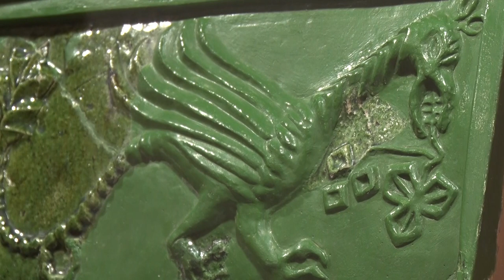December hónap műtárgya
A Wosinsky Mór Megyei Múzeumban december hónap műtárgya nem más, mint egy címeres kályhacsempe az ozorai várkastélyból. A Zsigmond-kori kályhát alkotó csempék típusaihoz sorolható egyedi csempe bizonyítja, hogy bár általánosan létező csempetípusok elterjedésével számolhatunk, mégis bizonyítható, hogy egyes esetekben egyedi, a tulajdonosokhoz köthető darabokkal is számolnunk kell. Ezek az adott épület tulajdonosának reprezentációs igényét elégítették ki, amennyiben saját címerével ékesítette meg a cserépkályhát.